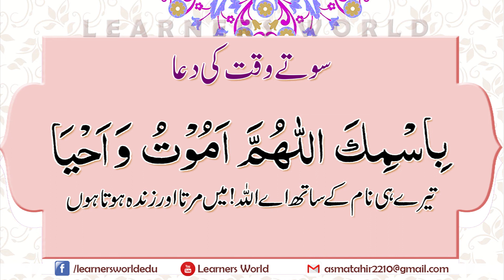Sote Waqt ki Dua (سوتے وقت کی دعا) | Masnoon Duaen | Dua for Kids | Urdu/Hindi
Sote Waqt ki Dua (سوتے وقت کی دعا)
[بچوں کی مسنون دعائیں] [Masnoon Duaen of Kids | Bachon ki Duain | Kids Duaen Compilation | Dua Series

Learners World request you to join this section for you children. Read, understand and memorize these duas for daily routine.

Today We Learn a lot of Duas. Its help your kids to learn the most essential duas for daily routine life. Its all about their safety from shaitaan mardood.

It entertains children as well as teaching them the essential duas for their daily routine life, for safety and education purpose.

Kindly share these duas with your friends and family. masnoon duaen